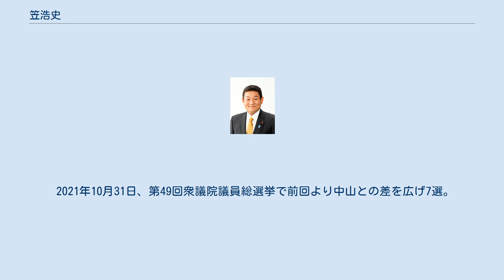笠浩史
笠 浩史（りゅう ひろふみ、1965年1月3日 - ）は、日本の政治家。
 文部科学副大臣（野田第3次改造内閣）、文部科学大臣政務官（菅直人第1次改造内閣・菅直人第2次改造内閣）、民主党幹事長代理、同神奈川県連代表、民進党国会対策委員長代理、希望の党国会対策委員長、衆議院科学技術・イノベーション推進特別委員長等を歴任した。
 福岡県福岡市生まれ。
福岡県立修猷館高等学校、慶應義塾大学文学部卒業。
大学卒業後の1989年（平成元年）に全国朝日放送（現在のテレビ朝日）に入社。
 2003年、当時民主党所属の衆議院議員だった松沢成文が神奈川県知事に転出。
同年の第43回衆議院議員総選挙で笠は松沢の後継候補として神奈川9区から民主党公認で立候補し初当選した。
 2005年、第44回衆議院議員総選挙では自由民主党公認の山内康一（のちにみんなの党、民主党、民進党を経て立憲民主党に移籍）に神奈川9区で敗れるが、重複立候補していた比例南関東ブロックで復活し、再選。
 2009年、第45回衆議院議員総選挙に神奈川9区から立候補して3選し、民主党国会対策筆頭副委員長兼衆議院文部科学委員会筆頭理事に起用される。
菅直人第1次改造内閣で文部科学大臣政務官に任命され、菅直人第2次改造内閣まで務める。
同年10月に結成された青山会（樽床グループ）事務局長に就任。
 2012年4月、民主党総括副幹事長に起用され、同年10月、野田第3次改造内閣で文部科学副大臣に任命された。
同年12月の第46回衆議院議員総選挙では、民主党に逆風吹き荒れる中でも神奈川9区で自民党の中山展宏を9,078票差で破って小選挙区で当選を果たして4選。
民主党筆頭副幹事長兼選対委員長代理に就任。
 2014年5月、細野豪志を中心に結成された自誓会に参加。
同年12月の第47回衆議院議員総選挙では、前回よりも差を縮められたものの4,543票差で自民党の中山を破り、5選。
議院運営委員会筆頭理事兼民主党国会対策筆頭副委員長に就任。
民進党に参加し、2016年9月民進党国会対策委員長代理に就任。
 2017年9月の民進党代表選挙後、離党を検討していることが報じられたため、13日に大島敦幹事長から慰留を受けたが、14日に離党の意向を表明した。
15日には離党届を提出し、離党理由について「政権選択を問う衆議院選挙で共産党との連携はあり得ない」「自民党に対抗できる勢力を新たにしっかりと作っていきたい」と述べ、8月に離党した細野との連携に意欲を示した。
民進党は「重大な反党行為」として離党届を受理せず19日付で除籍（除名）処分とした。
小選挙区選出議員の離党届は原則として受理されてきたが、大島は処分理由について、代表選直後に党の結束を乱す行為であり「（比例も小選挙区も）党勢をそぐ罪の重さは同じ」と説明した。
 9月27日、小池百合子東京都知事を代表とする新党「希望の党」設立会見に、結党メンバーとなる国会議員14人の一人として参加した。
 10月の第48回衆議院議員総選挙では希望の党公認で神奈川9区から出馬し、選挙中に希望の党が失速し前回よりもさらに差を縮められたものの1712票差で自民党の中山を破り、6選。
当選後、希望の党の暫定的な執行部の国会対策委員長に就任した。
11月14日、希望の党共同代表選挙後に正式な執行部が発足したことを受け、国会対策委員長を退任した。
 2018年5月、希望の党が分党した時点でいずれの後継政党にも参加せず無所属となる。
10月18日、無所属の長島昭久とともに衆議院院内会派・未来日本を結成した。
 2019年7月2日、長島の自民党入りに伴い未来日本が解散、笠は無所属となった。
 2020年1月16日、前年に結成された旧民進系の統一会派である「立憲民主・国民・社保・無所属フォーラム」に合流した。
9月3日、立憲民主党、国民民主党などが結成する合流新党（新・立憲民主党として結成）に参加する国会議員の募集が締め切られるが、笠は同日までに参加の意向を表明しなかった。
笠の事務所は「現時点では、今後も無所属で変わらない」と述べていた。
また、笠は希望の党から日本維新の会に移籍していた松沢成文から同党入りを打診されていたが...